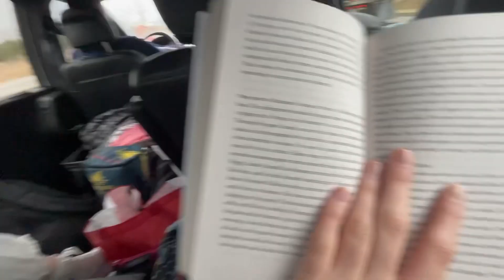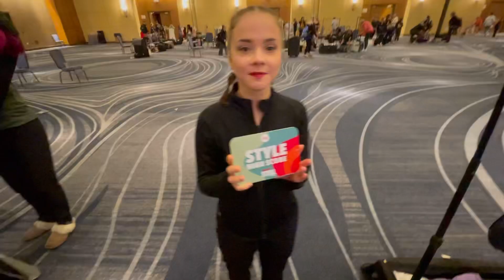DANCE MAKERS VLOG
Senior Performance Team takes on Dance Makers Inc in Chicago!! First American comp in two years because of covid n all that

0:00 The car ride
1:29 At the hotel
3:09 Saturday morning
4:44 Post auditions
6:38 Lunch
7:20 Ashley's food haul
7:49 Lunch chats
9:01 Ally and Alexa food haul
10:02 Jill's dying no biggie
11:15 Jordan taste tests
12:59 Lola activities
13:54 Backstage
15:52 Liz on the mic
17:57 Shoutout Krystal
18:30 In the audience still
19:49 Megan's silly
20:02 Sunday morning
21:35 Lunch #2
22:42 Kiddy fight
23:38 Outro ish
25:17 Pics